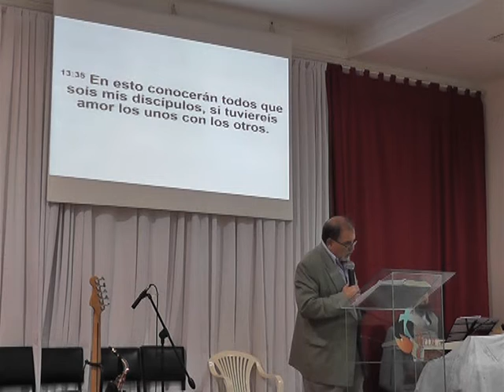Redi de Cristo Predica del domingo 7 de Abril de 2019